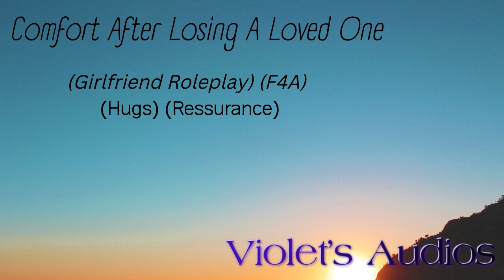Comfort After Losing A Loved One (Girlfriend Roleplay) (F4A) (Hugs) (Ressurance)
"It's not easy losing a loved one" Happy Monday everyone! Here's a comfort audio for you all. Hope you enjoy the audio.